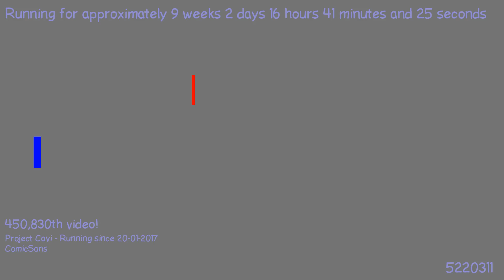1493153170 - Webdriver Cavi - H2